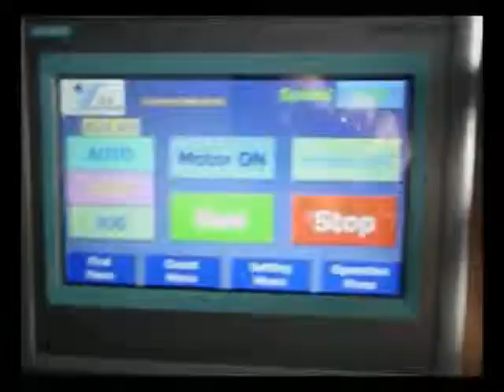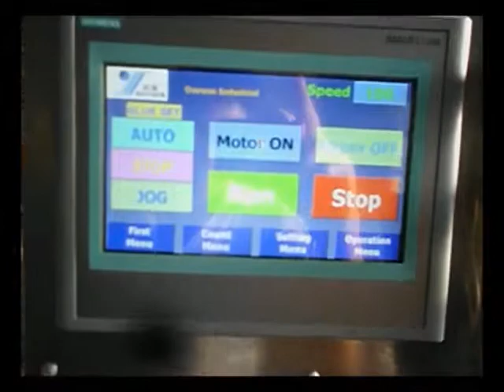CTF 450 TRAY FORMING MACHINE